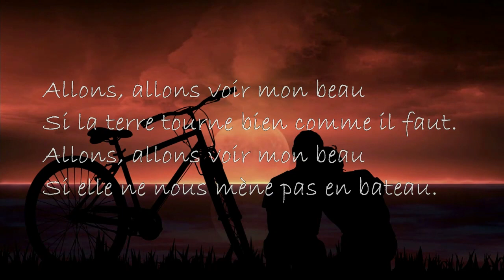ALLONS VOIR ! - Poème d'amour, poésie Saint Valentin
Poésie à écouter composée de 5 quatrains en vers libres.

«Allons voir mon beau»
(© Emmanuelle Clérico)

Allons, allons voir mon beau
Si le soleil se lève de nouveau.
Si le jour comme hier sera chaud.

Quand tu me prends la main,
Mes pas emboitent les tiens.
Quand tu enlaces ma taille,
Mon petit cœur trésaille.

Si la lune nous montre son dos.
Si la nuit comme hier viendra tôt.

Quand tu embrasses mes lèvres,
Mes joues et mon front s’enfièvrent.
Quand tu dors près de moi,
Mon corps est tout en émoi.

Si la terre tourne bien comme il faut.
Si elle ne nous mène pas en bateau.